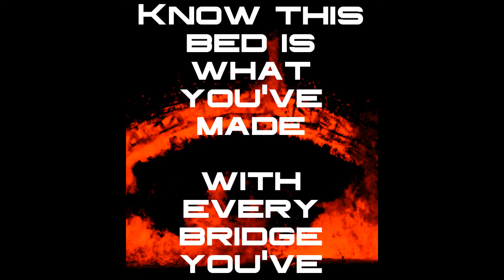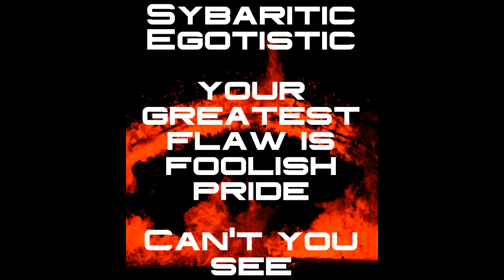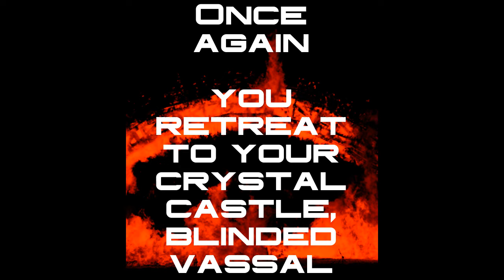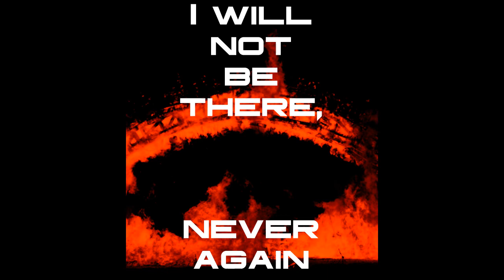Iniquitous - Sybaritic (Official Lyric Video)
Sybaritic
Egotistic
Your greatest flaw is foolish pride

Eat your words and chew them well
Your lies shall pave the road to hell
With shameful sounds of torment
Shall the hammer fall to strike you

Down into the belly of the beast
Somewhere that the west shall meet the east
Beyond the edge of all you've known
And so the seeds of doubt are sown

So circumnavigate your every tale
Next to the truth your words shall pale

If your crystal castle crumbles
And your house of cards shall tumble
Know this bed is what you made
With every bridge you've
Burned
Away

Sybaritic
Egotistic

All the memories of yesterdays past
Circle the drain
Bleed out at last
Upon a grave of cynical guilt
A testament to this fallacy built
Once again you retreat to your crystal castle
Blinded vassal
Have burned away
They are gone at last

Circle the drain, and bleed out at last

Looking skyward you speak my name
I will not be there, never again
Burn away, they are gone at last

Bass/Vocals: Greg Pickett
Guitar/Keys: Brandon Reifinger
Guitar: Chip Wilson
Guitar: Adam Cline
Drums: Mike Hart

Lyrics by Greg Pickett
Video/Graphic Art by Hagalaz Hearth Productions
Produced by Doug at The Bitter Roost